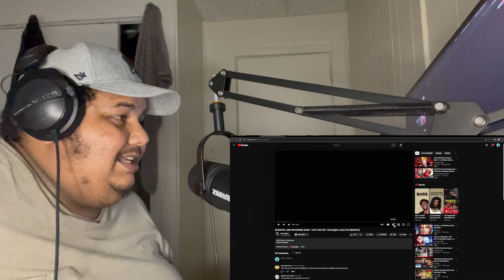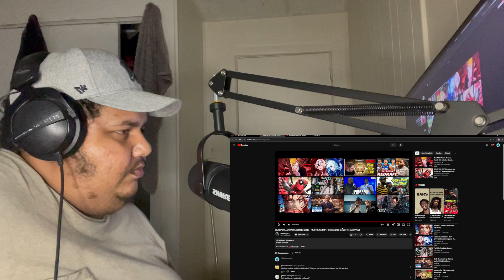DEADPOOL AND WOLVERINE SONG | "JUST LIKE ME" | DizzyEight x Geno Five [MARVEL] (REACTION)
REACTING TO DEADPOOL AND WOLVERINE SONG | "JUST LIKE ME" | DizzyEight x Geno Five [MARVEL]